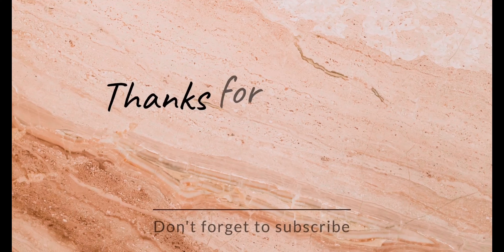Hiring mercenaries in @viking_rise Is this a good idea?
W dzisiejszym odcinku poświęcimy temat kupowania najemników w Viking Rise. Oprócz tego powiem wam wspaniałą nowinę dotyczącą gry Viking Rise oraz kampanii Appgallery związną właśnie z tą grą. Ale po kolei. Zacznijmy od kampanii AppGallery. Jeżeli pamiętacie zeszłomiesięczną kampanię w której każde 1€ wydane na pakiety w grze generowało 10% cashbacku w postaci punktów Huawei, to dobra nowina jest taka, że w tym miesiącu Appgallery przedłuża tę kampanię. Także od teraz do końca września, 10% z każdego zakupu wraca do was. Dla tych którzy nie byli z nami w zeszłym miesiącu, a ściągnęli grę z Google Play mam dobrą wiadomosć, możecie migrować swoje konto do AppGallery i korzystać ze zniżek, kuponów, dodatkowych kodów do gry oraz oczywiście wspomnianego cashbacku

Viking Rise Campaign:
-Campaign duration: 1st Aug to 30th Sept 2023
-Campaign available in all Europe
-Users can get 10% back in Huawei Points through in-game purchases within AppGallery

State of Survival Campaign Information:
1.Campaign available: All Europe (1.July-31.Sep.2023)
2. Campaign Offer: Spend in the game to get Gems, use Gems to exchange the